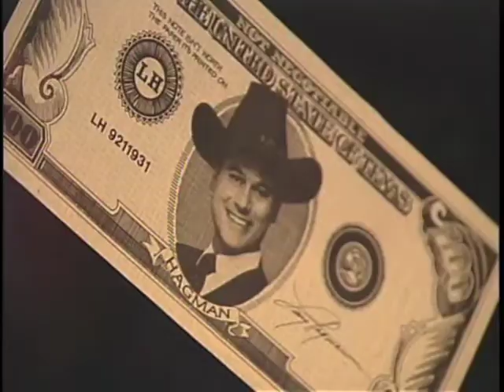Devin Visits Southfork Ranch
Geologist Devin Dennie tours Southfork Ranch, the seting of the TV series "Dallas."

This was a segment from the TV series "North Texas Explorer."